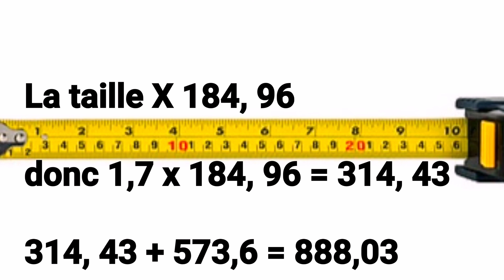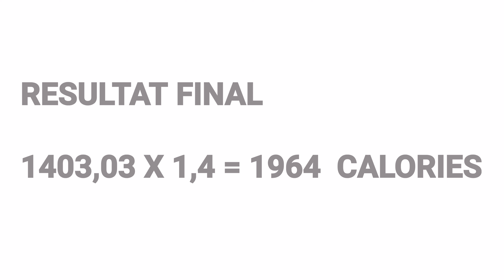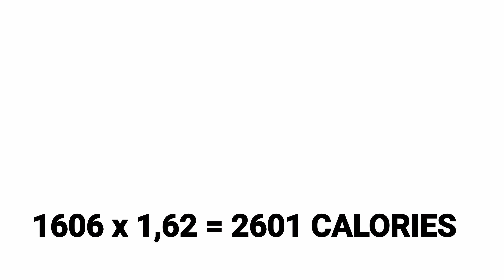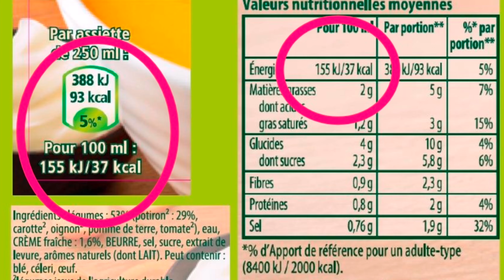COMMENT CALCULER SES BESOINS CALORIQUES QUOTIDIENS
⭕ Tu vas pouvoir savoir grâce à cette vidéo, savoir comment calculer ses besoins caloriques quotidiens

➡️ Ton résultat sera très précis car il prendra en compte ton poids, ta taille, ton âge, ton sexe mais aussi ton activité physique

➡️ Tu pourras ainsi sûrement mieux quantifier tes menus selon si tu désires stabiliser, perdre ou reprendre du poids

⚠️ PENSE à t'abonner à ma chaîne c'est simple et gratuit, tu pourras bénéficier de plus de 450 vidéos de divers challenges dans la rubrique PLAY LIST dont celles dans la même thématique ↙️

🏃 𝗣𝗔𝗥𝗧𝗜𝗖𝗜𝗣𝗘𝗥 𝗔 𝗠𝗘𝗦 𝗖𝗢𝗨𝗥𝗦 𝗘𝗡 𝗟𝗜𝗚𝗡𝗘

➡️ Si tu veux participer aux cours en ligne de COACH FRANCK avec des cours TOUS LES JOURS en live ou en replay, tu peux me contacter par mail à l'adresse suivante

🥊𝗣𝗔𝗥𝗧𝗜𝗖𝗜𝗣𝗘𝗥 𝗔 𝗠𝗘𝗦 𝗖𝗢𝗨𝗥𝗦 𝗘𝗡 PRESENTIEL A LEVALLOIS

➡️ Si tu habites près de LEVALLOIS (92300) tu peux consulter ma page INTENSITY SPORTS OUTDOOR et venir sur place faire des cours en plein air avec une team de folie !

 Si tu as besoin de renseignements tu peux me contacter par mail à l'adresse suivante :

Bonne séance 💪